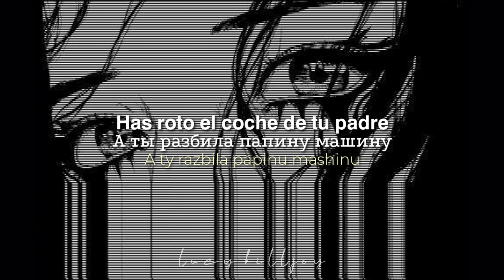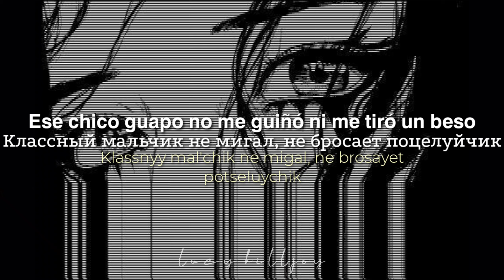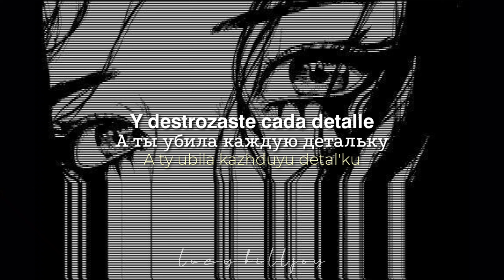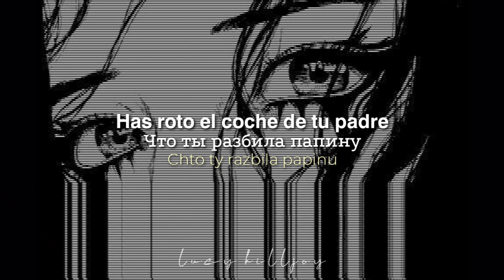ПОШЛАЯ МОЛЛИ - ТЫ РАЗБИЛА ПАПИНУ МАШИНУ [Sub español + lyrics]